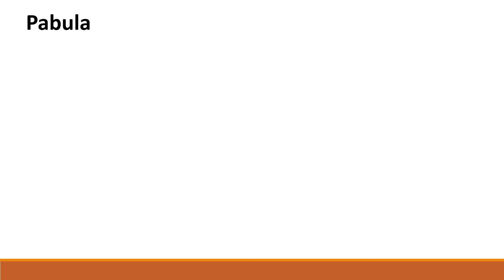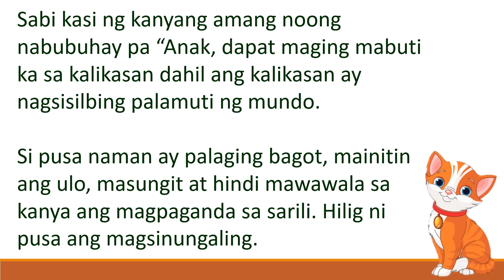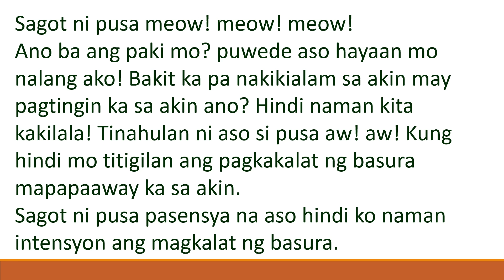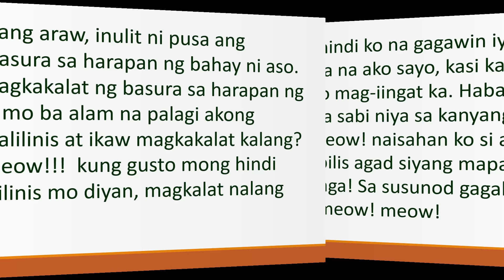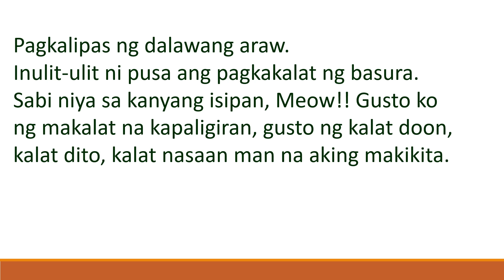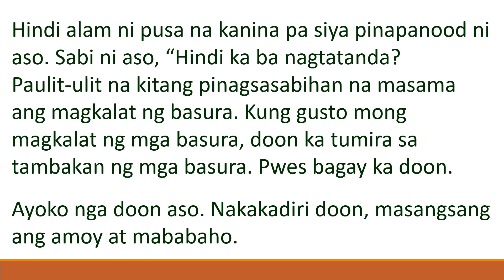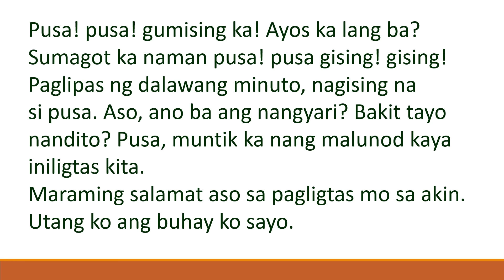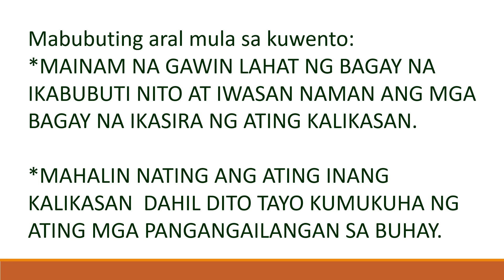"Ang Aso at ang Pusa" ni Mark Joseph Aragon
Deped Matatag Filipino 4 - Week 2
Pabula